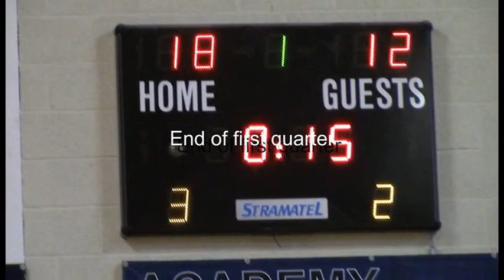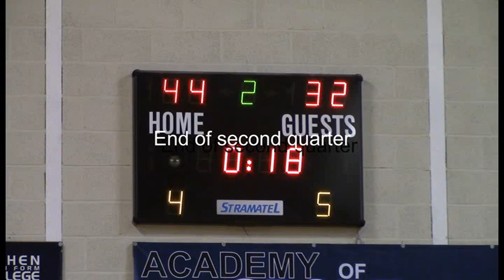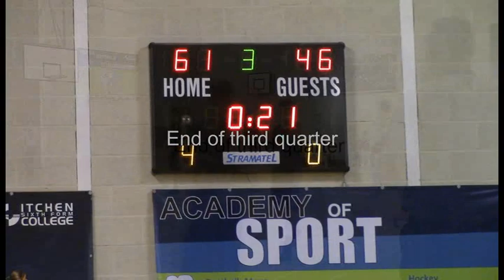Itchen College vs Oaklands - EABL Week 19 11/02/15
Game video of the match between Itchen College and Oaklands College played at Itchen College Sports Centre 11/02/15